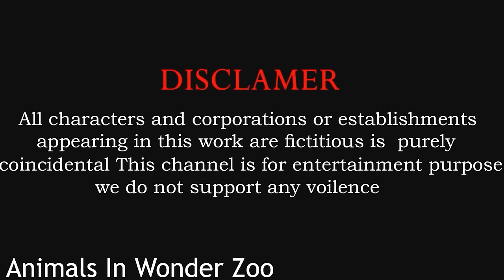5 Giant Duck, Monkey, Piglet, chicken, dog, buffalo, cow, Sheep, Transfiguration funny animal 2023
5 Giant Duck, Monkey, Piglet, chicken, dog, buffalo, cow, Sheep, Transfiguration funny animal 2023
Paint animals with Elephant rabbit lion dinosaur buffalo-Let's overcome the challenge togeth
5 Giant Duck, Monkey, Piglet, chicken, dog, buffalo, cow, Sheep, Transfiguration funny animal 2023.
Video production software: C4D, Adobe Premiere, Adobe Photoshop ...
Production team: Animals In Wonder Zoo
Video resolution: HD,4K videos
© Copyright by Animals In Wonder Zoo   ☞ Do not Reup